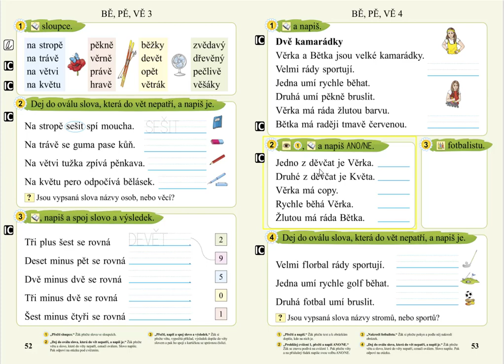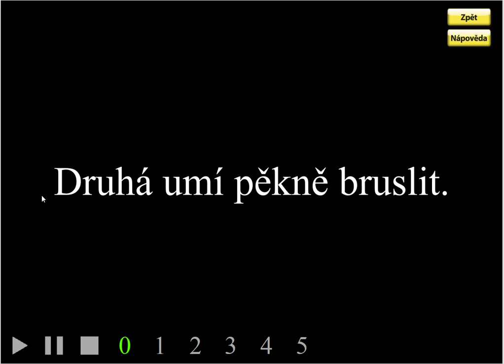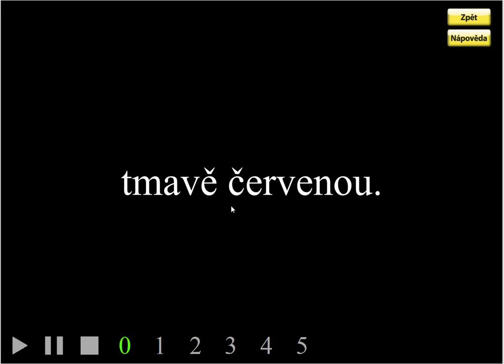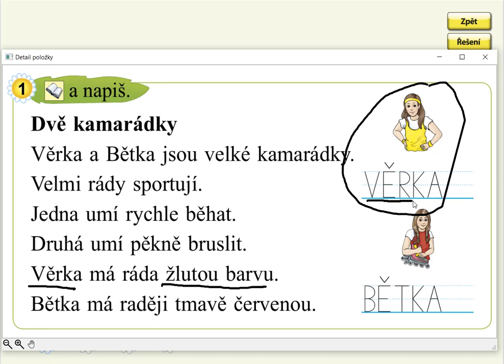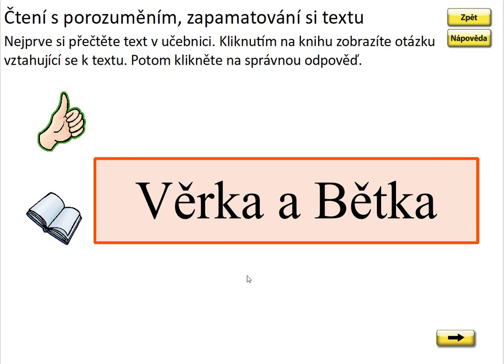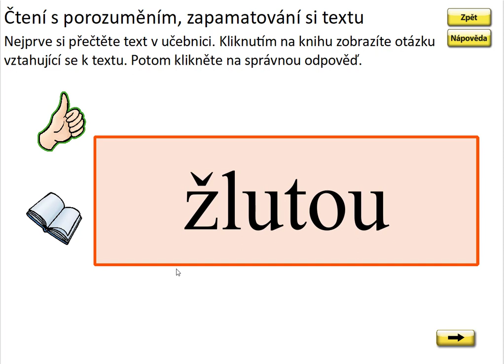Slabiky BĚ, PĚ, VĚ (práce s textem), SLABIKÁŘ 2, str. 53, cv.1